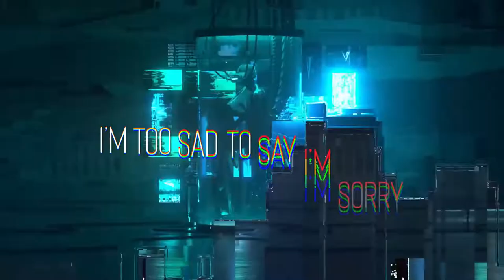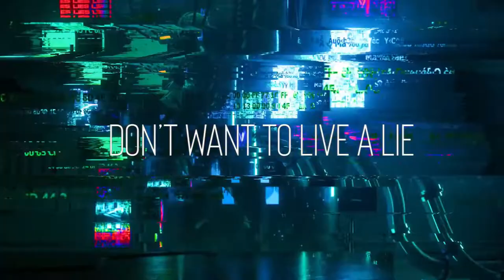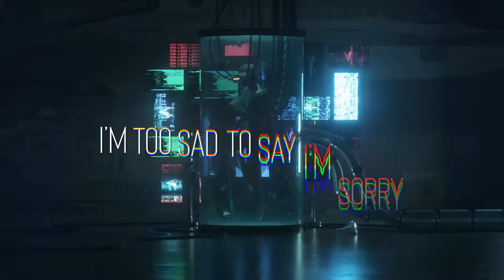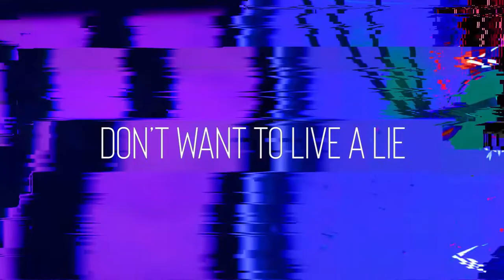Rival x Egzod - Live A Lie ft. Andreas Stone (Lyrics Video)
📜Lyrics:
Took a swing at a wrecking ball, and
I prayed for my downfall, when
I found no way to reconcile, cause’
in my heart it’s not worthwhile
It’s a bloody battlefield, where
some go down, others heal
In the end it’s all the same
All u can do is play the game!

Oh, do we say goodbye?
Refuse to question why
I’m too sad to say I’m sorry
So lie, and pretend that you’re ok,
Swear that you will stay
Keep trying for one day!

I’m sick of all these lies
Don’t care if I capsize
There’s nothing left for me to hide
Don’t want to live a lie!
Too many lows too many highs
Too many things to criticize
So I leave it all behind

Life kept spitting at my feet, and
Forced me down a dead end street, when
All I had went up in flames
Burning, only dark remains
I cover up every part of my skin, oh
Cause’ I don’t like the person within, no
I know I’m the one to blame
All I can do is take the shame!

A Lie
No, Don’t want to live a lie!
No
Live A Lie
ohhh
Don’t care if I capsize, oh no

Major Lazer - Lay Your Head On Me ft. Marcus Mumford (Lyrics)
Rasmus Hagen & iamsimon - No Tomorrow (Lyrics)
Louis The Child, Quinn XCII, Chelsea Cutler - Little Things (Lyrics)
Lost Boy - Insecure feat. Gnash (Lyrics)
Robin Knaak - The One feat. Joseph Feinstein (Lyrics)